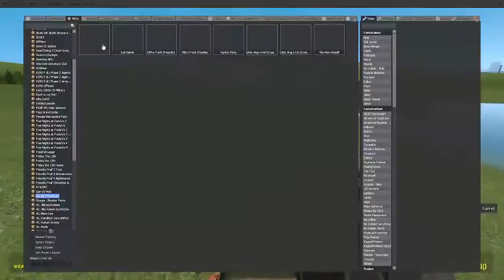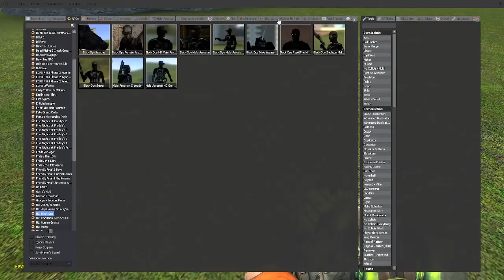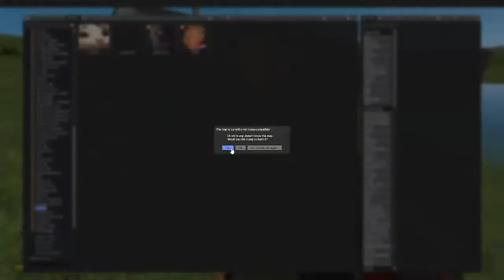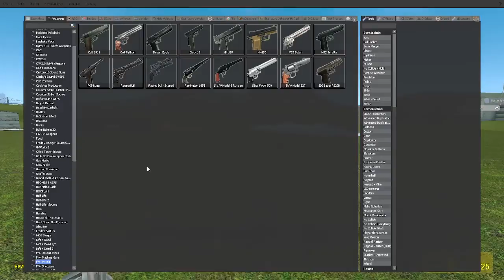CodyBear2011 69 Plays Garry's Mod Part 4 Cursed Land